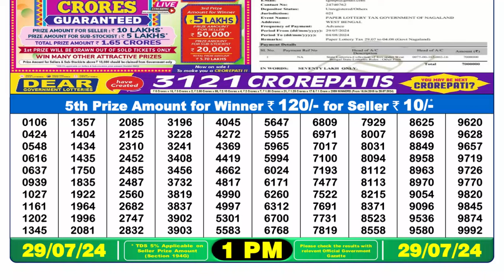Dear Lottery Sambad 1pm Result 29.07.24 Nagaland State Lottery Result